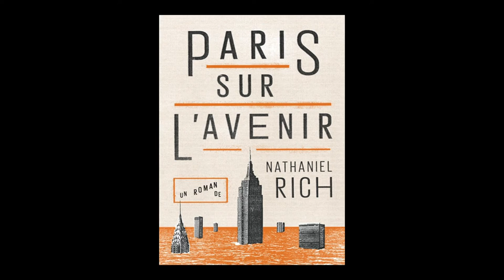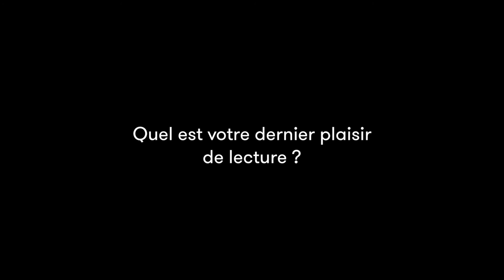Nathaniel Rich - Paris sur l'avenir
Nathaniel Rich vous présente son ouvrage "Paris sur l'avenir" aux éditions du sous-sol. Rentrée littéraire automne 2015.
Traduit de l'anglais (Etats-Unis) par Camille de Chevigny.